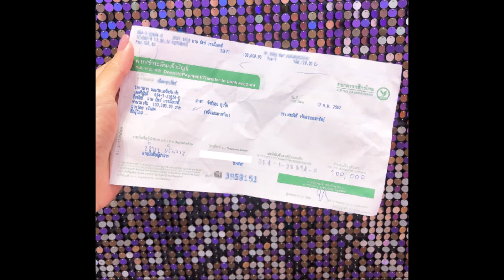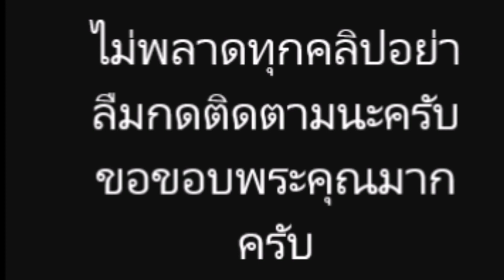ความห่วงใยจากแดนไกล “ลิซ่า BLACKPINK” บริจาคช่วยน้ำท่วม 1 แสนบาท